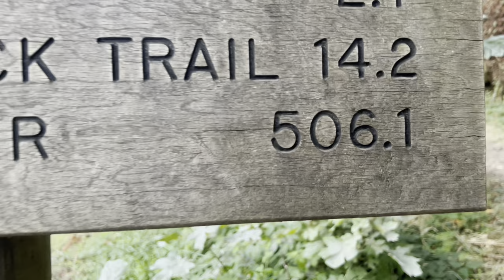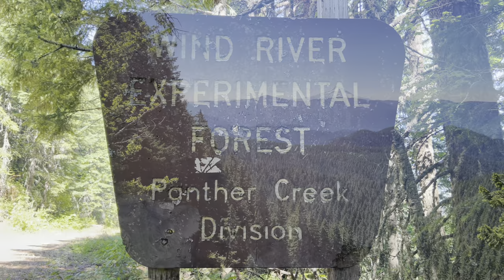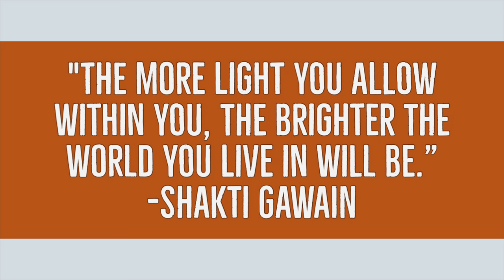Sunshine’s PCT 2022 Vlog #38: Cascade Locks to Trout Lake